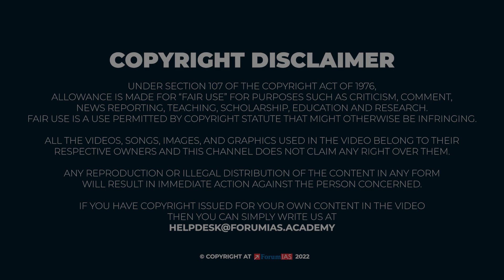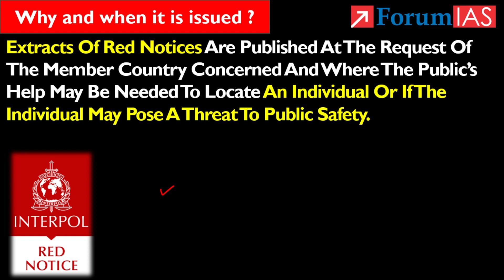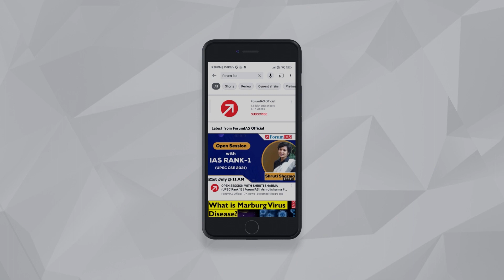What is Red Notice? Why and when it is issued ? | Forum IAS | BAS 5 MINUTE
A Red Notice Is A Request To Law Enforcement Worldwide To Locate And Provisionally Arrest A Person Pending Extradition, Surrender, Or Similar Legal Action. A Red Notice Is Not An International Arrest Warrant.

In this video, we will discuss  Red Notice
1. What is Red Notice? Why and when it is issued?
2. The International Criminal Police Organization
3. An inter-governmental organization